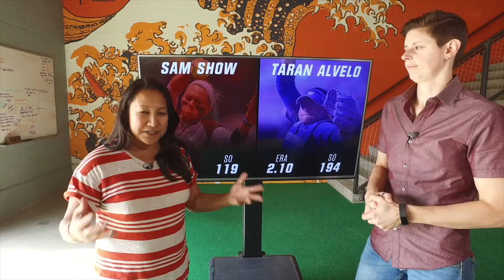2018 Mary Nutter Predictions | Texas A&M vs Washington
Chez and Sarah break down the Texas A&M vs Washington matchup going down at Mary Nutter.